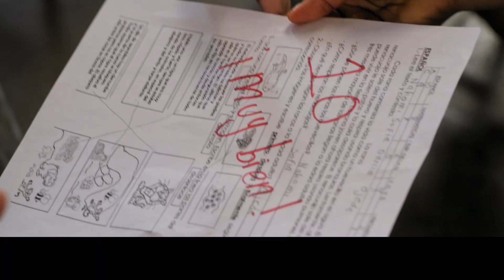En Sonora, trabajo llama trabajo.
El esfuerzo , compromiso y dedicación siempre nos llevará ➡ a obtener grandes resultados 🙌🏻. Ayudar y recibir una sonrisa a cambio, es lo que más me llena de satisfacción 😀. ¡Recuerden que trabajo llama ➡ trabajo 👏🏻✅! 4YContando.